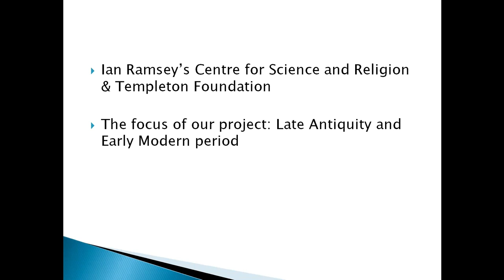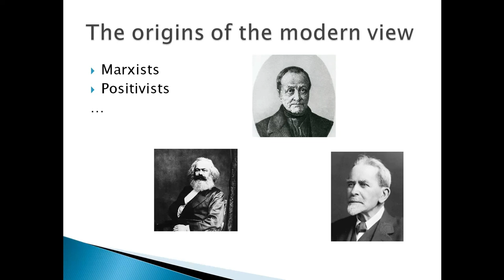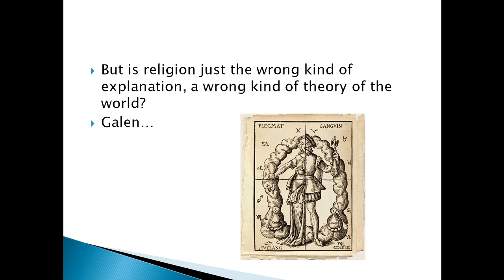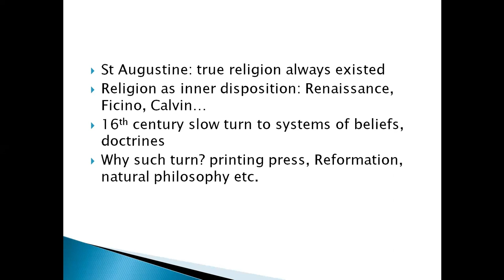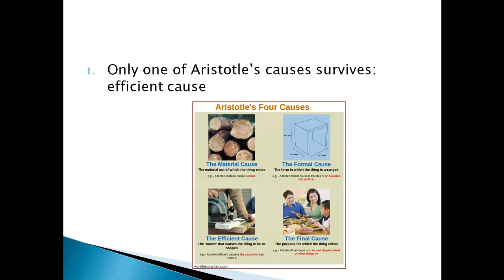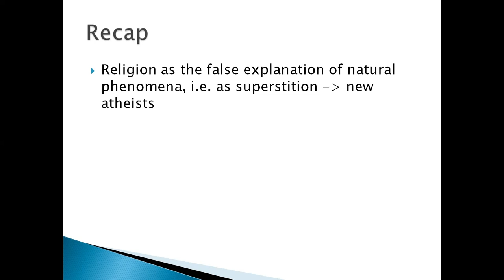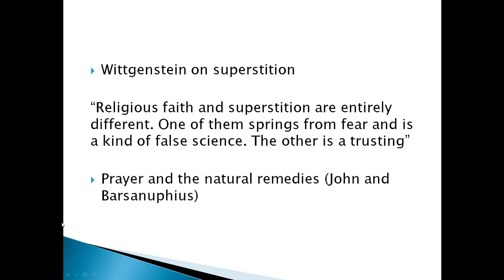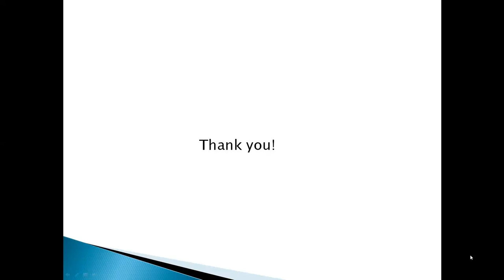Lecture I - Ljiljana Radenović, Science, Faith, and Superstition: An introduction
In this introductory lecture I open some of the questions that this series of lectures hopes to address both philosophically and historically such as: What is our common view of science and religion? What is superstition? Is religion nothing but a superstition? What are the origins of our contemporary views? More specifically, when did religio and scientia stop being virtues? When and why did they turn into set of beliefs as opposed to the ways of perfecting our souls? What is the official story of the scientific progress? Where does that story leave religion and humanities? Do we want to accomodate religion to the scientific worldview the way Wittgenstein attempted? Or should we look for the ways to challenge such worldview?

Professor Ljiljana Radenović is a leader of SciFaS project and a Full Professor at the Department of Philosophy, University of Belgrade. She has extensive international scholarly experience. At the moment, her research interests lie at the intersection between history, psychology, and religion.